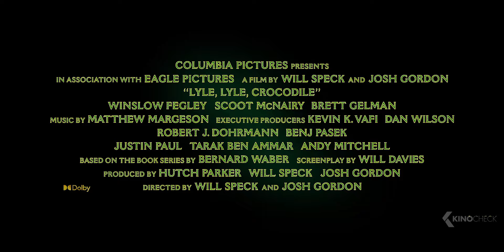LYLE: Mein Freund das Krokodil Trailer German Deutsch (2022)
Nach dem Umzug der Familie Primm nach New York, findet ihr junger Sohn Josh es schwierig, sich an die neue Schule zu gewöhnen und neue Freunde zu finden. All das ändert sich, als er Lyle entdeckt – ein singendes Krokodil , das gerne badet, Kaviar liebt und gute Musik. Und das oben im Dachboden seines neuen Hauses lebt. Die beiden werden schnell beste Freunde. Doch als Lyles Existenz von dem bösen Nachbarn Mr. Grumps bedroht wird, müssen die Primms zusammen mit Lyles charismatischem Besitzer Hector P. Valenti versuchen, der Welt zu zeigen, dass Familien auf die ungewöhnlichste Art und Weise entstehen können. Und dass nichts falsch daran ist, wenn man ein großes, singendes Krokodil ist, das eine noch größere Persönlichkeit hat.

Note | LyleLyleCrocodile German Trailer courtesy of Sony Pictures. Bei einem Kauf ändert sich für euch nichts, aber ihr unterstützt dadurch unsere Arbeit. | KinoCheck®